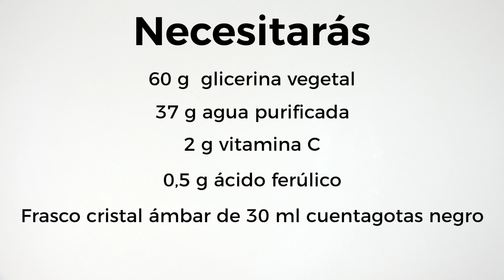Sérum antioxidante de Vitamina C y Ácido Ferúlico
¡Aprende a hacer un sérum antioxidante para proteger la piel de los radicales libres! Lleva vitamina C y ácido ferúlico, un activo que retrasa el envejecimiento celular, previene la aparición de manchas y protege de la deshidratación. ¡Tu piel lucirá más tersa e hidratada!
Estos son los ingredientes de la receta:
60 g  glicerina vegetal
37 g agua purificada
2 g vitamina C
0,5 g ácido ferúlico
Frasco cristal ámbar de 30 ml cuentagotas negro
Pegatinas redondas producto natural
Para hacerlo en casa hay que:
Calentar bien el agua purificada y disolver la vitamina C y el ácido ferúlico.
Añadir la glicerina vegetal  y remover bien hasta unificar la mezcla.
Rellenar el envase, colocar la pegatina y ¡listo para usar!
En el blog encontrarás muchas más recetas que podrás elaborar en casa fácilmente. ¡Echa un vistazo y manos a la obra! Si te apasiona la cosmética artesanal, también puedes descargarte nuestro manual gratuito de hacer cremas, pinchando en el siguiente enlace